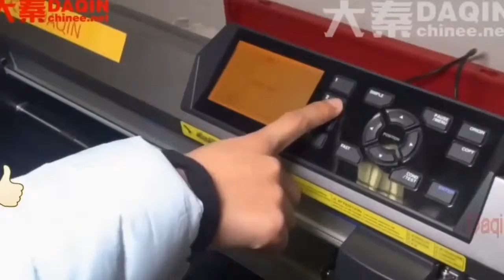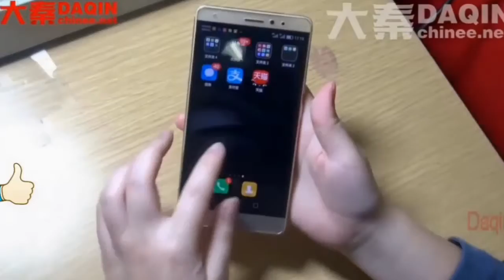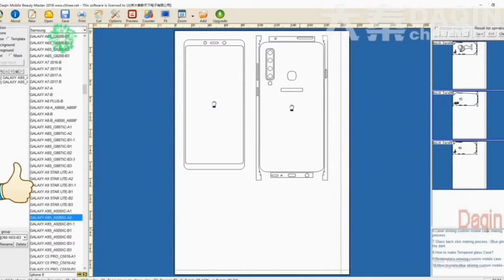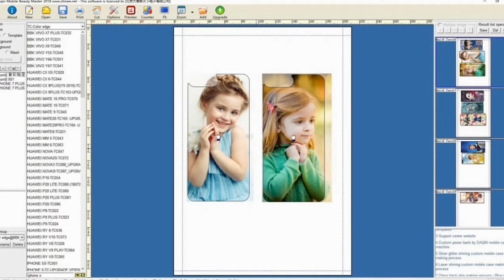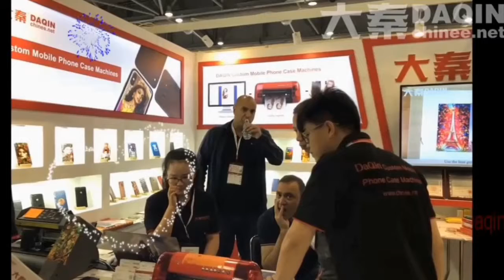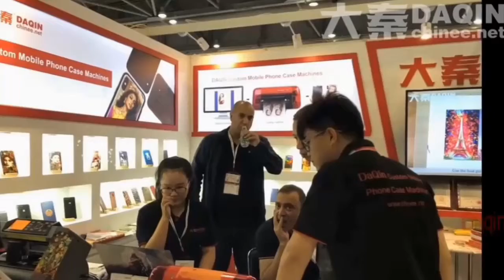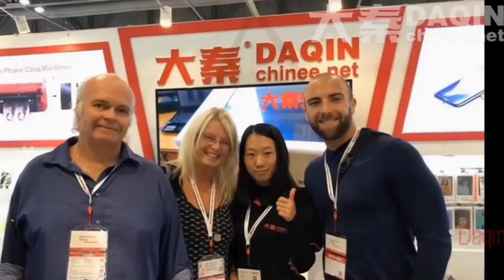Machine for small business ideas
Machine for small business ideas Start your own small business with Daqin custom 360 full body protection business with Daqin machine. Small business machine from Daqin can produce / manufacture custom screen protector and full body back skin for all mobile phones.
You can buy small business machine from Daqin company directly. The machine only need 1 person to operate. You can do this business at home all by yourself. It is low investment and huge profit business. Low risk and can run in the long term.

Start your own mobile phone vinyl wrapping business with this Daqin small machine easily.